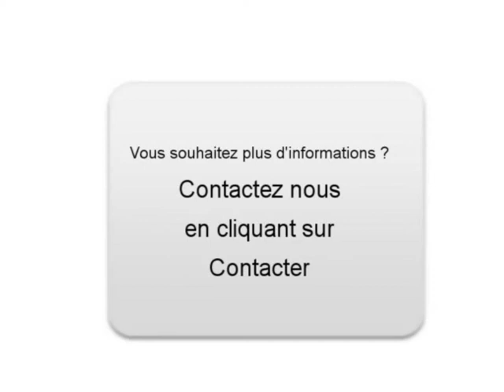Achat Vente une HYUNDAI I20 Asnières lès Dijon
A vendre à  Asnières lès Dijon  Occasion automobile HYUNDAI I20 de 20595 Km.
automobile occasion Autoenvideo : Achat Vente une HYUNDAI I20  Asnières lès Dijon  Côte-d Or